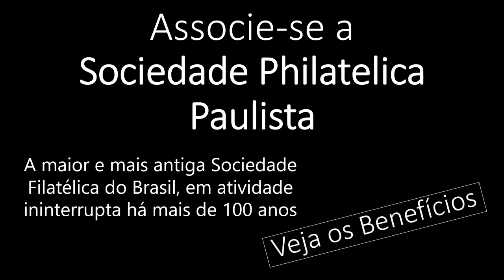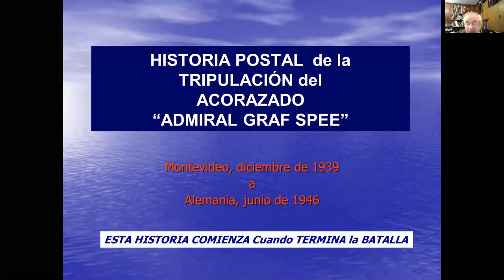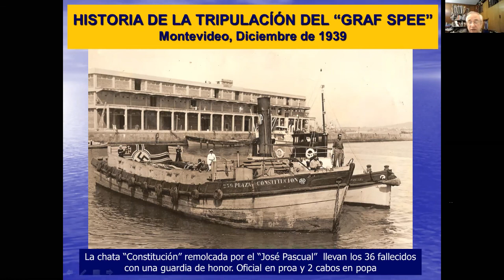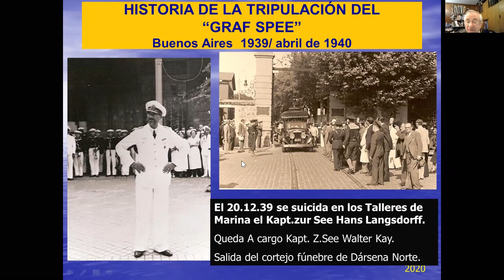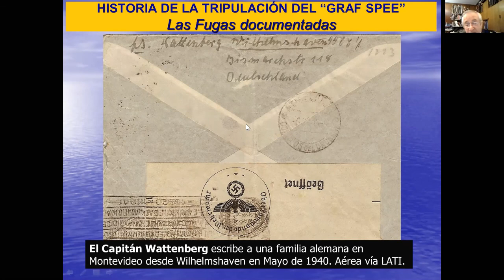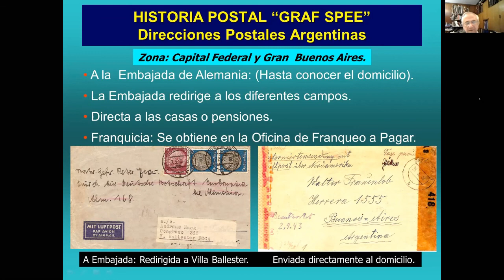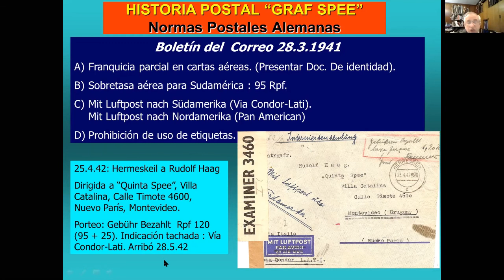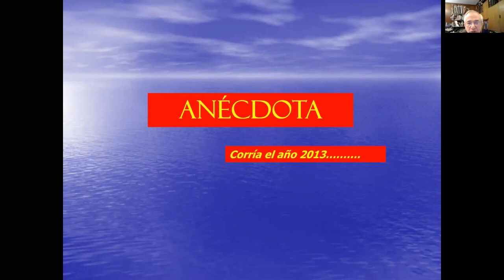SPP Conecta | Historia Postal del Acorazado Admiral Graf Spee (parte 1) – Andrés Schlichter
SPP Conecta é um projeto da Sociedade Philatelica Paulista para reunir e conectar os amigos filatelistas, mesmo durante um momento de distanciamento social.

Recebemos o amigo e jurado internacional de história postal, Andrés Schlichter para uma conversa a respeito da História Postal dos tripulantes do Encouraçado Admiral Graf Spee, Argentina e Uruguai - dezembro de 1939 - Abril de 1946. Esta é a primeira parte de duas, que seguirá também no dia 21 de setembro de 2020.